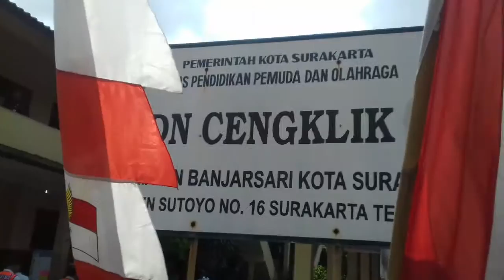Penyerahan Bantuan Ke SDN Cengklik